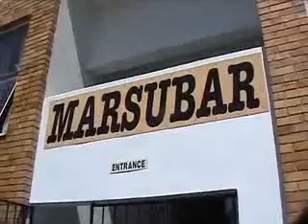CTWUG Cape Town Wireless User Mars